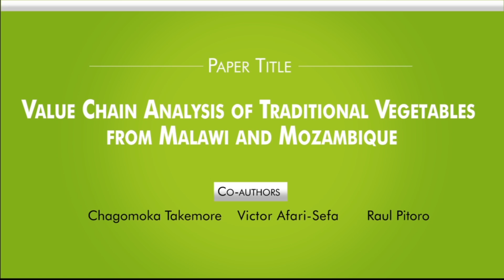Analysis of Traditional Vegetables from Malawi and Mozambique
Victor Afari-Sefa introduces a cross-sectional market research study that was conducted with 240 respondents in Malawi and Mozambique, on traditional and indigenous African vegetables to determine consumer preferences for these crops, establish modes and types of farmer-buyer linkages and their corresponding marketing outlets. Through identifying the value chain constraints and opportunities, the authors are able to make valuable agribusiness policy-related recommendations. Volume 17 Issue 4